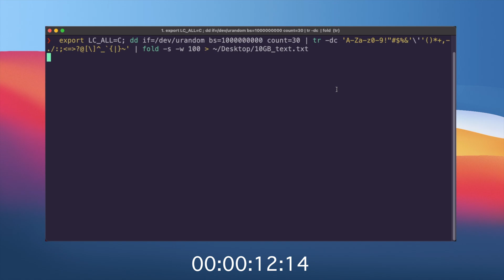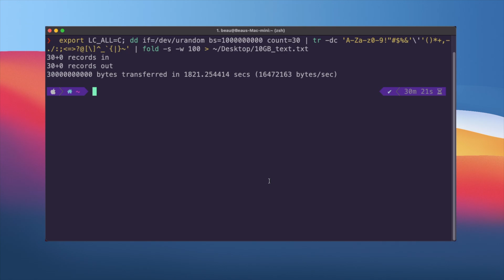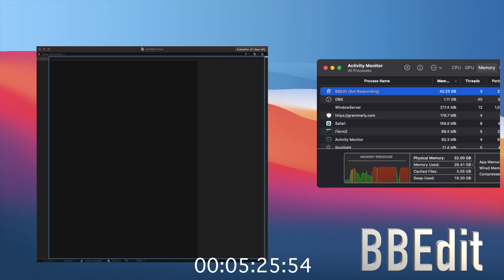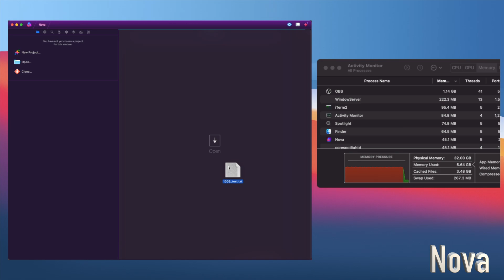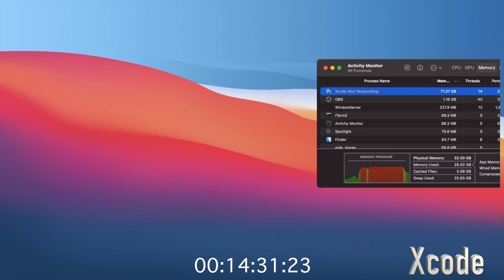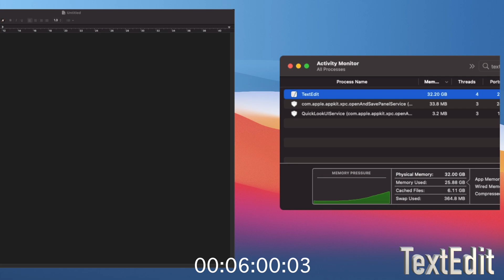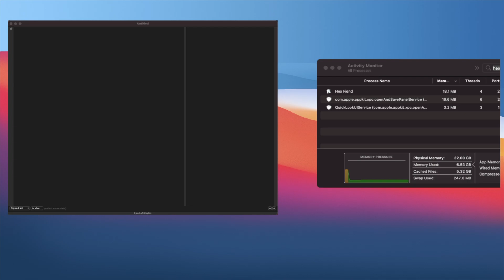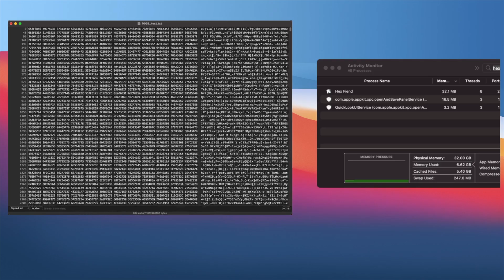Code Editor Review - Which One is the Best for Opening Large Files?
Let's find the best text editor for opening large multi-gigabyte files by testing a few of the most popular text editors on macOS!

These tests were done on a 2018 mac mini i7, 32GB RAM.

It's been a few weeks since I've been able to get a video out due to work and some recording issues. This is about the 4th attempt on this video, and even though it's not up to the quality I was after, I HAD to get it out.

I think for future content I'll record myself and screen separately rather than trying to do it all with OBS.

I know I missed out on Visual Studio. I did test it, but it performed about as well as Atom.

I also wrote a quick article on this test with a table of all results that you can find here:

0:00 Intro
0:36 File Creation Script
1:04 Atom
1:50 BBEdit
2:42 Sublime Text
3:06 Nova
3:32 MacVim
4:03 Xcode
5:04 TextEdit
5:50 Talk
6:40 Secret Weapon
7:17 Outro

Want to chat or ask questions about Swift or a career in software development?

Play tabletop games? I made a music and sound effects app for you called Summoning Stone.